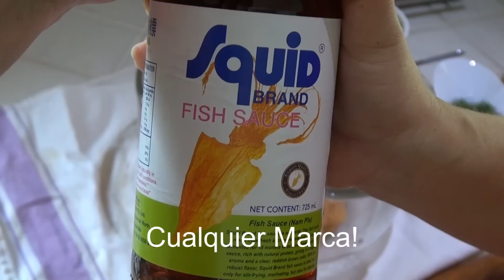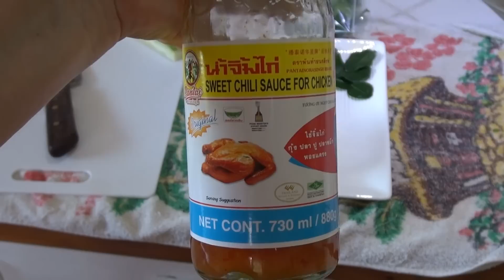Torrejas de Pescado Tailandesas Auténticas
Si les gusto este video denos un dedito para arriba porfa!

Estas torrejas de pescado nos las enseña mi amiga Radissa de Tailandia. Son verdaderamente auténticas y deliciosas.  Les súper recomiendo esta receta. La salsa que se usa para comer con las torrejas es la salsa que usan los Tailandeses para muchas otras cosas como ser sus rollitos primavera. Buen provecho.

1 kilo de pescado blanco, firme como ser tilapia o basa -- cortado en pedazos grandes
2 a 3 cucharillas de pasta de curry roja
1 taza de ejote o vainita o porotito verde picada en redondos bien chiquititos
2 cucharadas de hoja de limón kaffir picadas en larguitos súper finitos
1 taza de hojas de albahaca Asiática -- pueden usar albahaca normal para esto
½ cucharada de salsa de pescado
1 cucharada de azúcar
1 huevo -- esto solo será usado si su pescado está muy seco
½ taza de maní (cacahuates) salados
½ taza de pepino picado en trozos pequeños y finos
1 taza de salsa dulce picante (sweet chili sauce)
Aceite vegetal

Meta el pescado en una procesadora y muélalo con la pasta de curry. Si no tiene procesadora va a tener que triturar y mezclar el pescado a mano.  Use guantes desechables porque la pasta de curry es muy fuerte.  Agregue la salsa de pescado, el azúcar, las vainitas (ejotes), las hojitas kaffir y la albahaca.  Mezcle bien. Si la mezcla no está bien mojada va a tener que agregarle un huevo. No añada nada de sal porque la pasta de curry y la salsa de pescado ya tienen sal.

Caliente suficiente aceite vegetal en una olla como para sumergir las torrejas. Es importante que su aceite este bien caliente. Si no lo está las torrejas van a hervir en el aceite y se le van a poner extremadamente grasosas.   Una vez que el aceite esté listo vaya agregando las torrejas una por una. No llene mucho su olla. Deje campo para que se inflen.

Las torrejas las va a tener que ir formando a medida que las vaya poniendo en el aceite. Haga una bola del tamaño de una pelota de golf y aplánela. Estas no son muy grandes.  Fríalas hasta que estén bien doradas de un lado u vuélquelas. Cuando estén bien doraditas están listas.  Las torrejas se inflaran en el aceite pero se desinflaran cuando las retire de la olla. Póngalas sobre un plato con toallas de papel para drenar el exceso de grasa.

Ponga el maní en una olla y tuéstelo.  No agregue aceite. Dore el maní hasta que tenga puntos bien obscuros.  Enfrié y pique el maní súper chiquitito. Esto es más fácil hacer en la procesadora si tiene una.

Mezcle el pepino con la salsa dulce picante (sweet chili sauce) y póngale maní encima. Sirva en un bol chiquito con sus torrejas. Buen provecho.